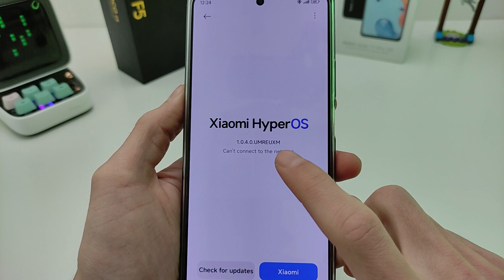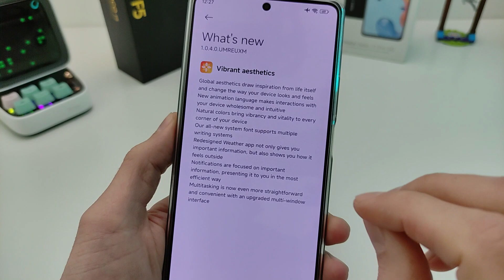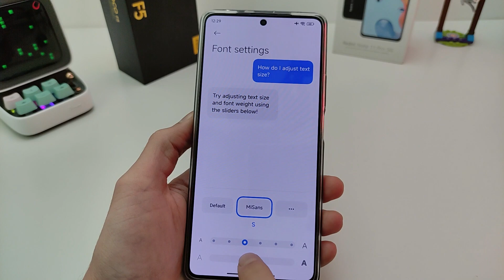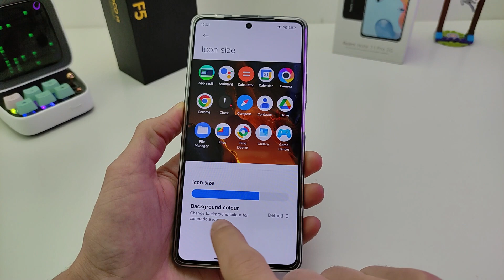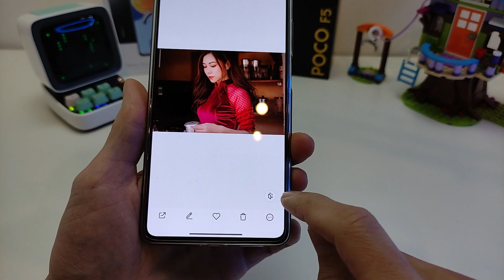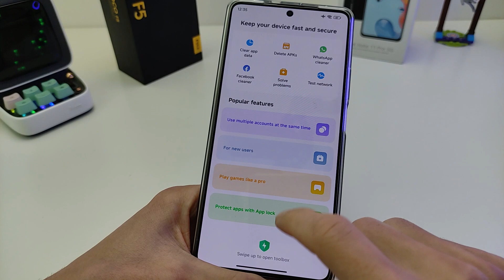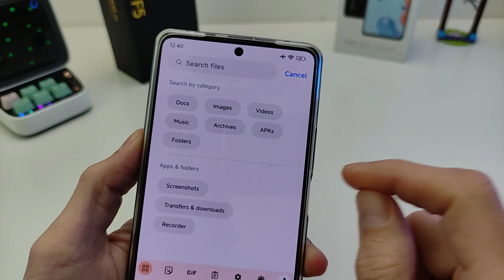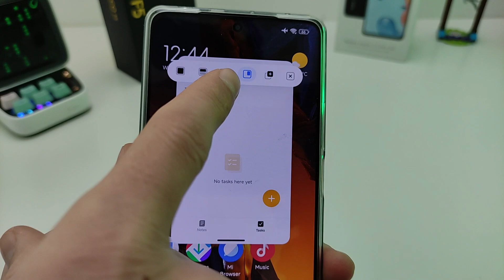Poco F5 HyperOS 1.0.4.0 GLOBAL - Android 14 🔥 NEW UPDATE FEATURES XIAOMI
Poco F5 HyperOS 1.0.4.0 GLOBAL -  Android 14 🔥 NEW UPDATE NEW
🔻Video time codes:
00:00 Introduction
00:35 Poco F5 version HyperOS
00:50 New control center  HyperOS
01:37 List of changes HyperOS
01:47 New font MiSans Global HyperOS
02:18 New lock screen Global HyperOS
02:53 AOD how does it work Poco F5 Global HyperOS
03:12 Icon style Global HyperOS
03:25 New poco launcher and desktop HyperOS
03:45 New camera features in HyperOS
04:42 New gallery and features AI HyperOS
05:30 New security and battery functions in HyperOS
06:14 Performance test and throttling test MIUI vs Hyper OS
07:15 New shutdown and reboot button in HyperOS
07:25 New file manager HyperOS
07:54 Multitasking HyperOS